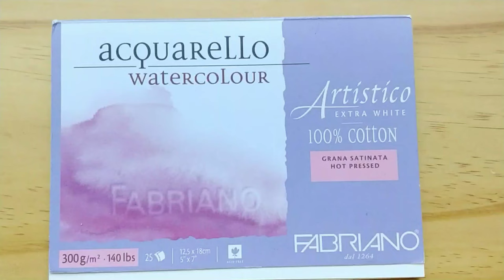DRAW WITH ME/How to Draw Simple Tangles - zentangle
DRAW WITH ME/How to Draw Simple Tangles
zentangle